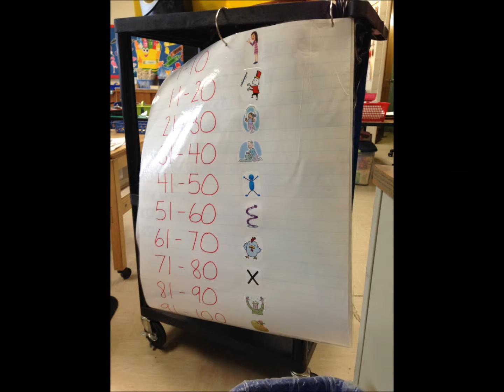meadow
short clip of my hours done at meadow